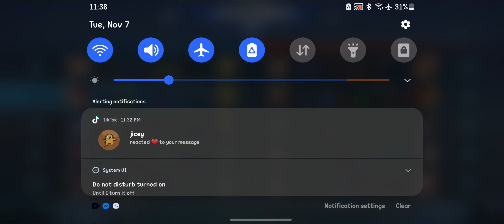ange w r and vh